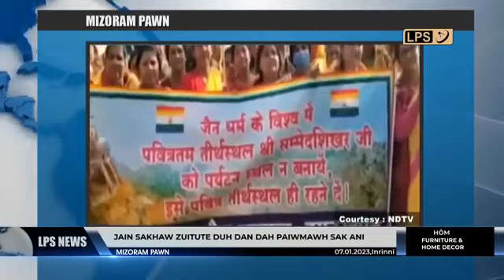zoram news.com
zoram political  daily news.